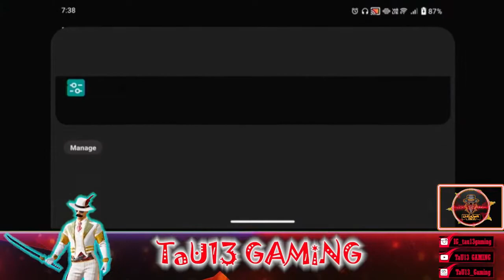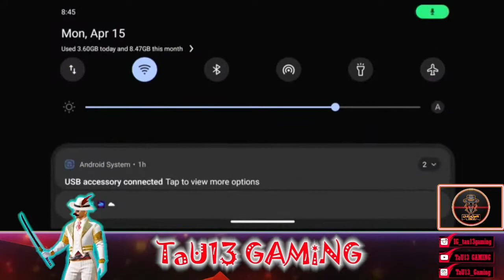BGIS 2024 THE GRIND | ROAD TO 1k SUB..| BGMILIVE @TAU13GAMING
song :- LA ESPADA
ARTIST :- ETERNAL RAIJIN
ALBUM :- LA ESPADA